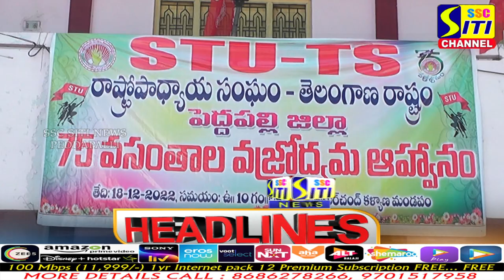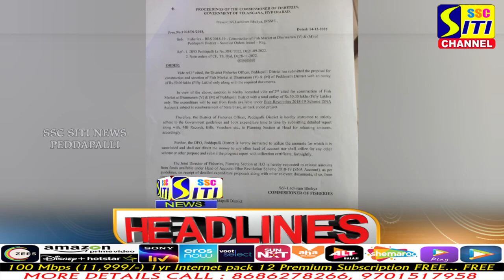SITINEWS HEADLINES || 18-12-2022